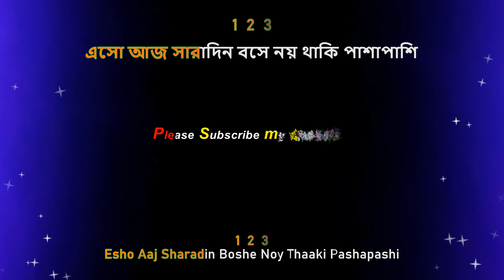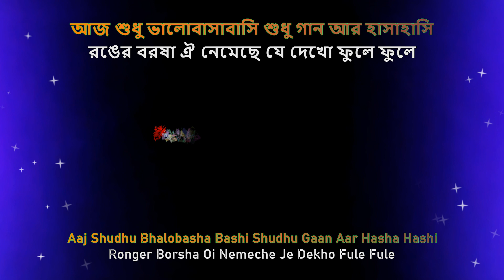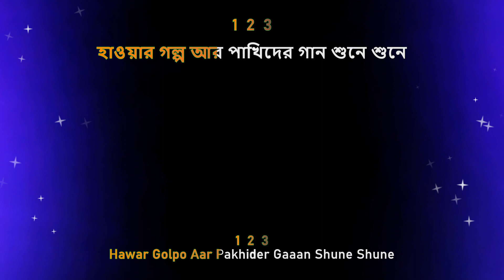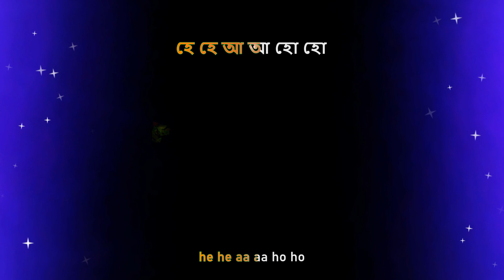Aaj Ei Dintake karaoke | English Lyrics | আজ এই দিনটাকে কারাওকে | new version | কিশোর কুমার Kishore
Aaj Ei Dintake karaoke English Lyrics | আজ এই দিনটাকে কারাওকে |  Kishore Kumar karaoke | কিশোর কুমার

এসো আজ সারাদিন বসে নয় থাকি পাশাপাশি
আজ শুধু ভালোবাসাবাসি শুধু গান আর হাসাহাসি

রঙের বরষা ঐ নেমেছে যে দেখো ফুলে ফুলে
দু'টি হাত তুলে আমাকে আরো কাছে ডাকো

আজ এই দিনটাকে মনের খাতায় লিখে রাখো
আমায় পড়বে মনে কাছে দূরে যেখানেই থাকো

হে হে আ আ হো হো

হাওয়ার গল্প আর পাখিদের গান শুনে শুনে
আজ এই ফাল্গুনে দু'টি চোখে স্বপ্ন শুধু আঁকো